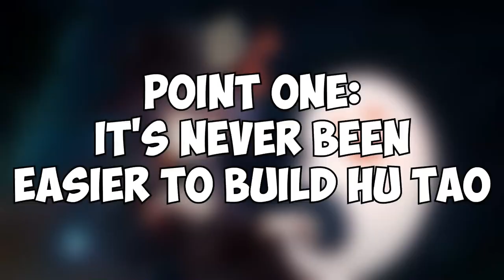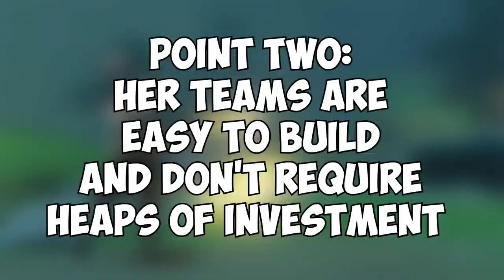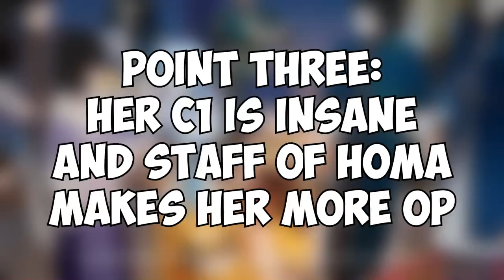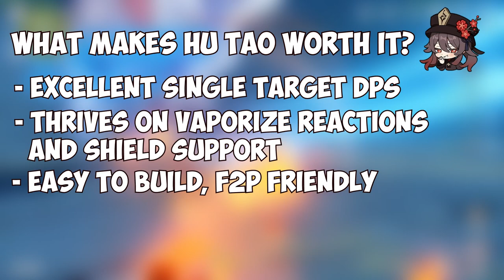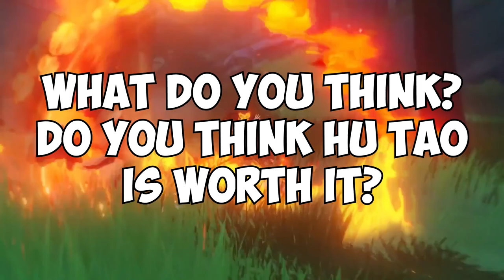Is Hu Tao Worth It? - Genshin Impact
Hu Tao is finally back and getting a rerun, but is she worth it? Is she worth those hard earned primogems? I've compilied a series of points with reasoning as to why I beleive Hu Tao is worth it.

Chapters:
0:00 - Intro
0:48 - Point 1
1:32 - Point 2
2:54 Point 3
3:54 - Point 4
4:29 - Conclusion - Is she worth it?
5:08 - Outro

Any Last Words? - HOYO-MiX
Persona PSP OST - School Days
Persona 5 OST- Beneath the Mask
Persona PSP OST - Maki
Bad Apple!! feat.nomico(2014 REFIX)(from FLASHLIGHT)
Persona PSP OST - Appearance!
Persona PSP OST- Shopping

Thumbnail
Render by: Callaestus